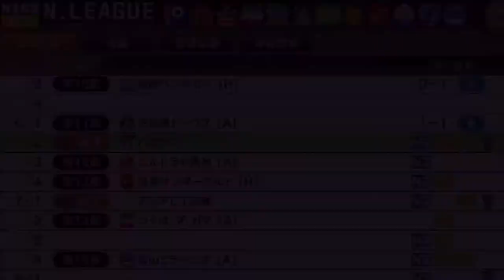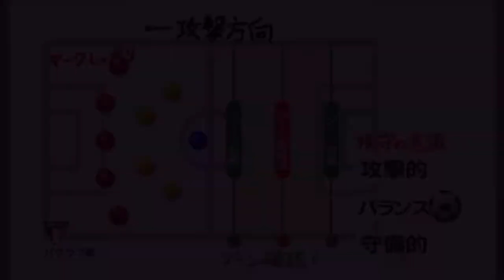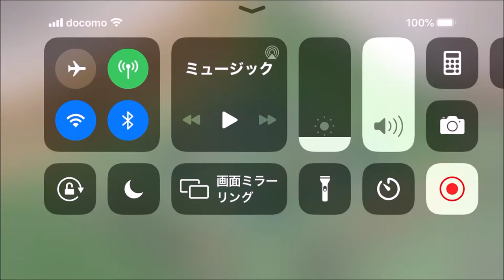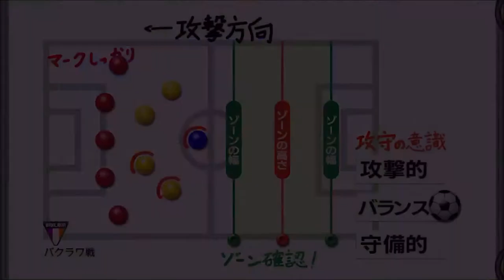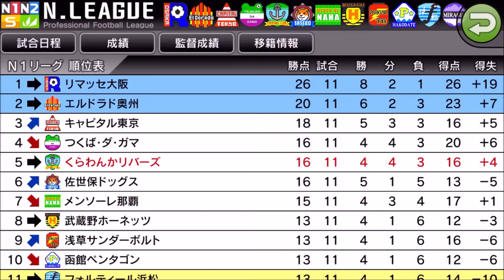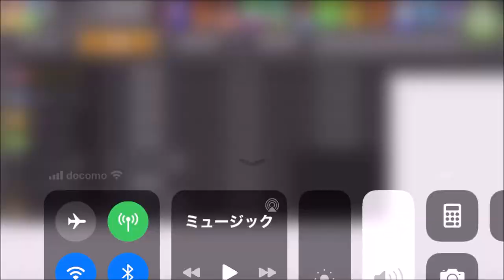【カルチョビットA 】夢破れる アジアチャレンジトロフィー 首位バクラワ戦【314】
決勝進出は勝ちが絶対条件！　しかし先制させられる

‹前提›
1. 補強は女子選手のみ。安い年俸の選手を優先的に獲得
2. 基本的に「攻撃」戦術。カードをいっぱいもらいやすいと聞いたので
3. 相手の力に応じて出場選手をローテーション
4. FWは今はくるみ頼りだが、複数のポイントゲッターを作る